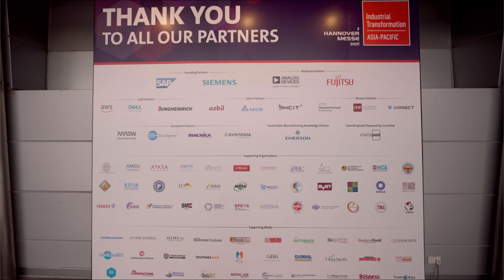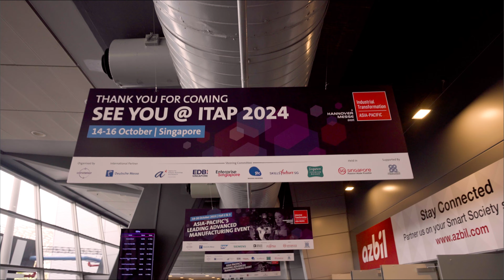Day 3 Wrap Up | ITAP 2023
ITAP2023: Wrapping it up with a tech-tastic bow! 🎁

Three activities-packed days of innovation and inspiration has come to an end! Day 3 showcased the power of innovation - knowledge gained, connections made, and inspiration shared. Thanks for an electrifying event - it's been a ""byte""-sized blast! YOU AT ITAP2024! 👋